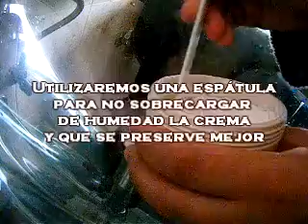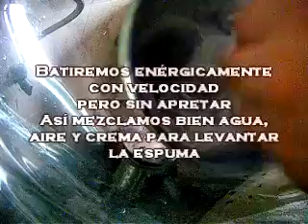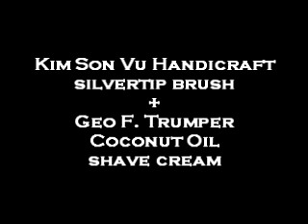Crema de afeitar, montar espuma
En este pequeño video muestro cómo se hace espuma partiendo de una crema de afeitar, usaré un bol, una brocha de tejón punta de plata y una crema de afeitar de aceite de coco.